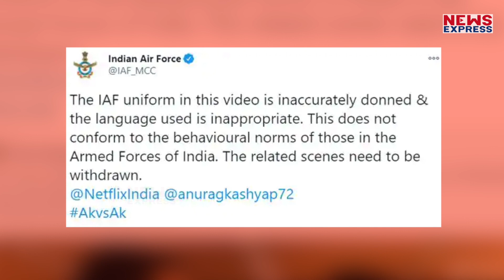Anil Kapoor ने वायुसेना से मांगी माफी, ये बड़ी बात कही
हाल ही में वायुसेना ने अनिल कपूर की वेबसीरीज के एक सीन को लेकर आपत्ति जाहिर की थी। इस आपत्ति पर अनिल कपूर ने माफी मांग ली है। Airforce AnilKapoor AnuragKashyap Akv/sAk
Editor-Vinay